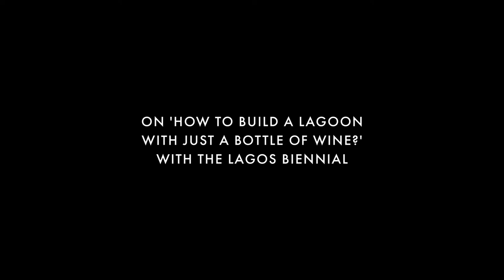ART X Talks: On ‘How to Build a Lagoon with Just a Bottle of Wine?’, with the Lagos Biennial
Antawan Byrd, co-curator of the 2019 Lagos Biennial, and Abraham Oghobase, an artist whom he worked closely with for this project discuss the process of realizing the Biennial and highlight the accomplishments that informed the cornerstones of this ambitious exhibition, from its beginnings through the execution.